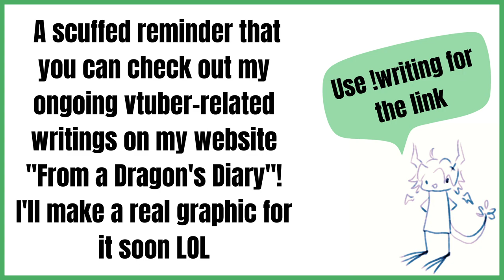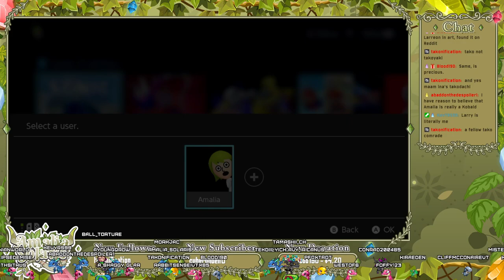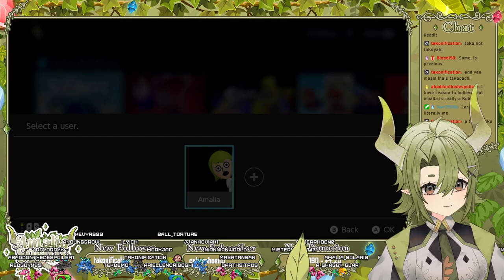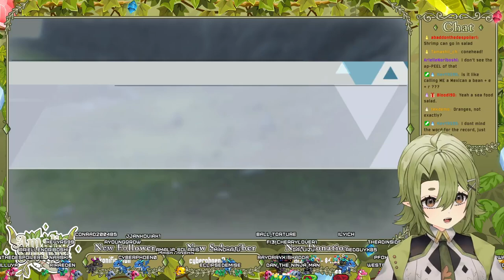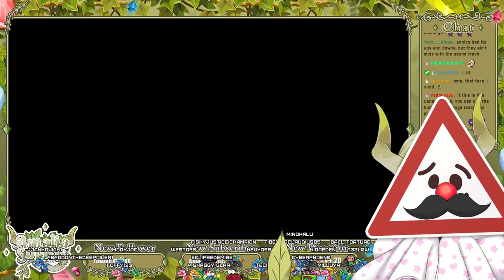A New Frontier [Sonic Frontiers][#1]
Apologies for the lack of posts here.  My ISP gets grumpy if I upload too many videos in one month.  Gonna try to get the Sonic playthrough up though!

We've been adding lots of cool new features and emotes lately!